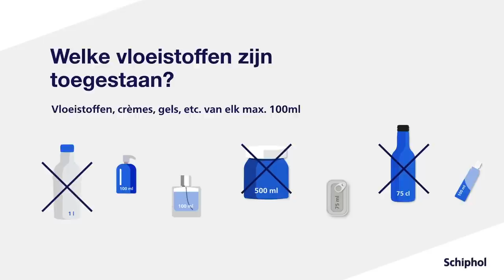Slim je handbagage inpakken, sneller door de luchthaven security check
Hoe slimmer je je handbagage thuis inpakt, des te soepeler en sneller kan je door de security check op Schiphol. Zorg ervoor dat het zakje met vloeistoffen bovenin je handbagage zit en dat je makkelijk je laptop, tablet of andere elektronica kan pakken. Bekijk meer tips voor je bagage op

Wat mag mee in mijn handbagage?
In principe mag alles mee, behalve als het op de lijst van gevaarlijke – en daarom verboden – voorwerpen staat. Je mag ook een kleine schaar, nagelvijl of pincet meenemen, als het scherpe gedeelte niet langer dan 6 cm is. Kijk voor meer informatie op onze website of informeer ernaar bij je luchtvaartmaatschappij.

Hoeveel vloeistof mag mee in mijn handbagage?
Je mag in je handbagage alle vloeistoffen, gels, spuitbussen (aerosols), crèmes en pasta’s meenemen, als ze in verpakkingen van maximaal 100ml zitten. Stop deze vloeistoffen in een hersluitbaar, transparant 1 liter zakje. Per persoon mag je één zo’n zakje met maximaal 10 verpakkingen meenemen. Wil je meer meenemen of in grotere verpakkingen, dan stop je deze vloeistoffen in een koffer die je incheckt.

Tip: leg je zakje met vloeistoffen en elektronica binnen handbereik, bovenin je handbagage. Dan ga je sneller door de veiligheidscheck.

Mogen medicijnen en babyvoeding mee in mijn handbagage?
Medicijnen, pillen en dieetvoeding mogen mee in je handbagage. De verpakking mag groter zijn dan 100ml, als je met een doktersverklaring kunt aantonen dat je deze echt nodig hebt. Als je reist met een baby (tot 1,5 jaar) mag de babyvoeding ook mee in je handbagage.